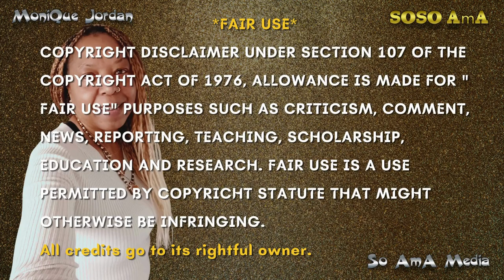🐝 Zoned in on - Druids 🌿 1 of 2